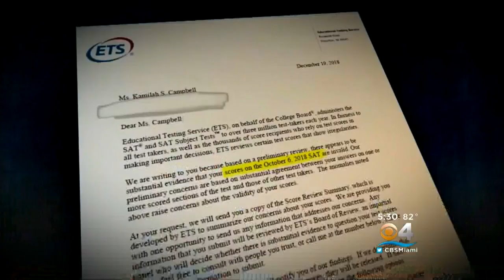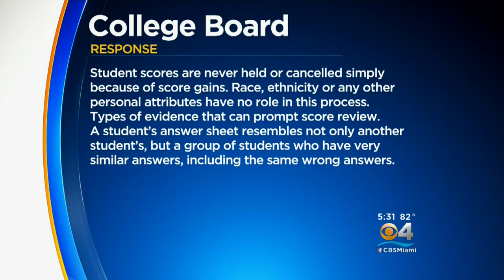NAACP Joins Fight To Get Student's SAT Scores Released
The Miami-Dade Branch of the NAACP is demanding the release of the SAT scores of a Michael M. Krop Senior High senior who is accused of cheating on her SAT because test officials say that her score was "Too Improved" to be hers.